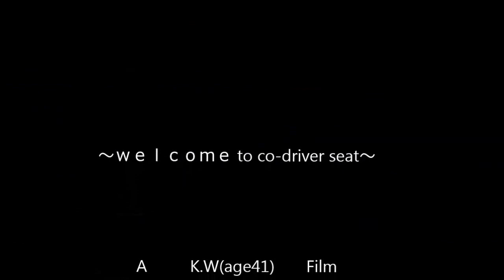檜枝岐 Welcome to co-driver seat vol1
2016年。新緑の尾瀬のふもと檜枝岐村を燧ケ岳が見えるまでの約5分間、あなたを助手席に乗せてドライブします。（続編ありの予定！）